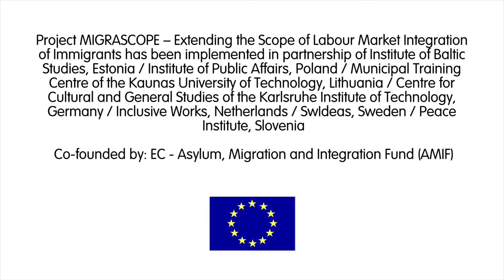Izkušnje tujcev pri iskanju zaposlitve oz. pri delu v Sloveniji ( Afganistan)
V okviru projekta Migrascope – Širitev obsega integracije migrantk in migrantov na trga dela je nastalo 7 kratkih filmov, ki prikazujejo izkušnje ljudi iz 7 držav (Bosna in Hercegovina, Tunizija, Afganistan, Irak, Maroko, Sirija, Zimbabve) pri iskanju zaposlitve oz. pri delu v Sloveniji.